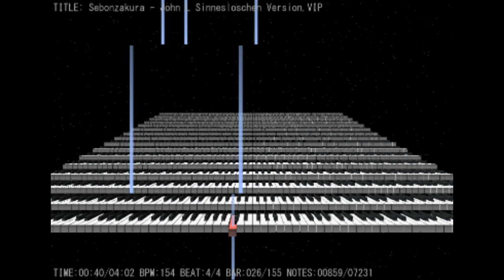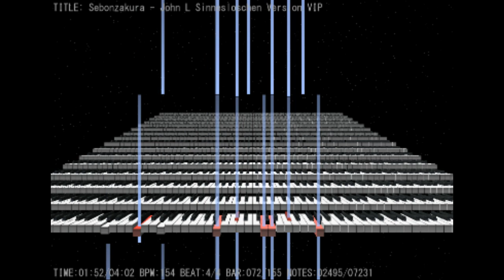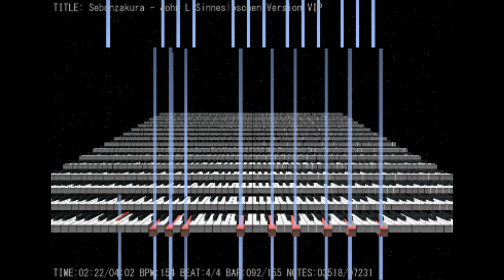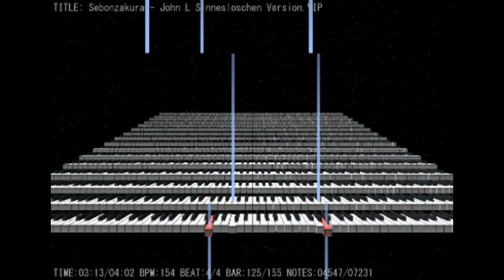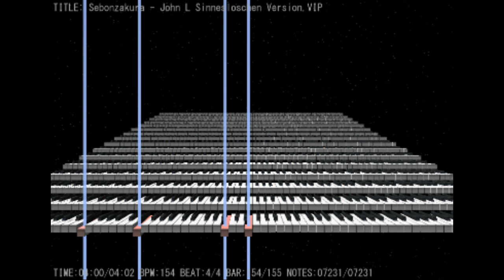Sebonzakura - (Imposible Piano Version) - John L. Sinneslöschen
Have fun ;)